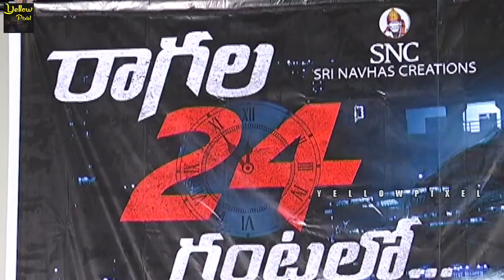Raagala 24 Gantallo Movie Success Meet || Satya Dev, Eesha Rebba || Sreenivaas Redde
Watch Raagala 24 Gantallo Success Meet || Satya Dev, Eesha Rebba || Sreenivaas Redde